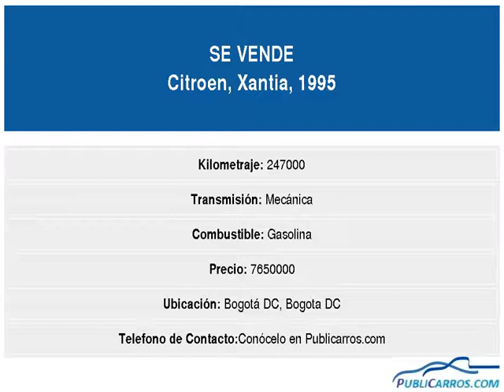Citroen Xantia Año:1995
Urgente me motivo viaje, vendo Citroën Xantia modelo 1995, full inyección, vidrios Eléctricos (4 puertas) retrovisores eléctricos, funcionando sistema de suspensión original (3 alturas) papeles hasta junio de 2020 listo para traspaso, impuestos al día.